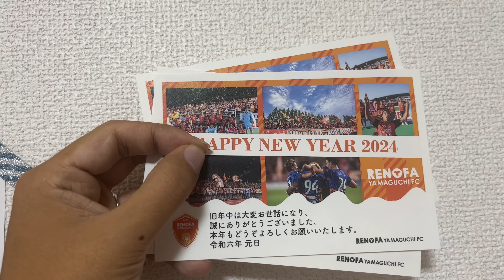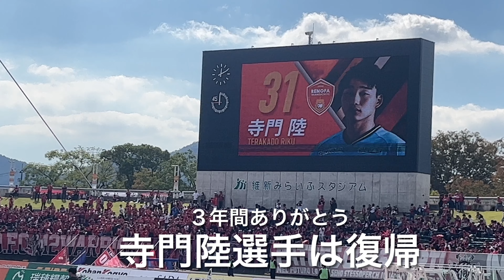鹿児島から萩出身の山本駿亮選手、湘南から若月大和選手が加入。寺門陸選手はマリノス復帰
レノファ山口に鹿児島から萩出身の山本駿亮選手が加入。
高川学園・徳山大出身で、最終節に鹿児島のJ2昇格を決める同点ゴールを決めました。
また湘南ベルマーレから若月大和選手が加入。
Uー17W杯ではオランダ戦で２ゴール決めた選手です。
寺門陸選手はマリノス復帰です。3年間ありがとうございました。
12月21日までのレノファの移籍情報について感想を語ります。

地元のＪ２チーム、レノファ山口を楽しく熱く応援するチャンネルです。動画を通じて一人でも多くの人がファンになってくださると嬉しいです。

▼もくじ▼
0:00 オープニング
0:30 鹿児島から萩出身の山本駿亮選手加入
2:03 湘南からは若月大和選手が
3:17 寺門陸選手はマリノスに復帰